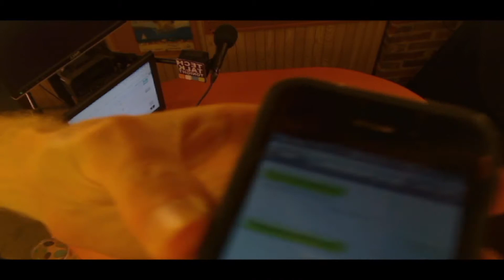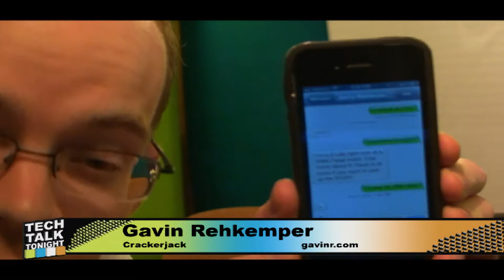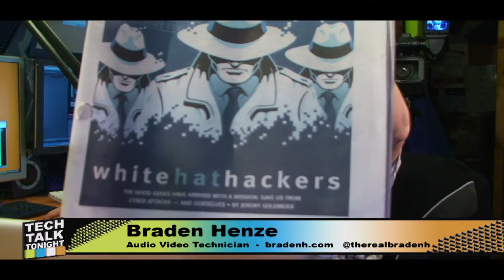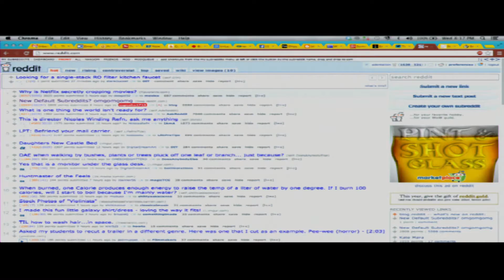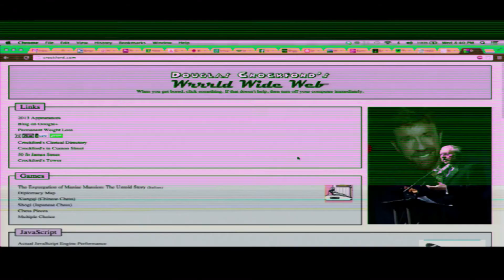Tech Talk Tonight #92 - Opps I Forgot To Watch TTT Again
Tech Talk Tonight is a small town technology podcast produced by Slim Productions and record live in front of an Internet audience.

Tech Talk Tonight is Hosted by Braden Henze and Gavin Rehkemper.